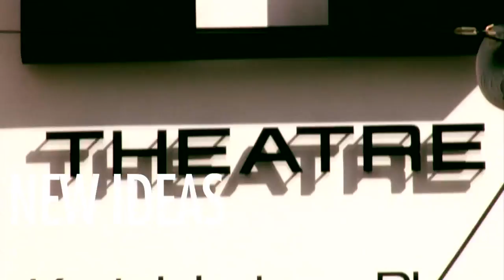ACT Theatre: In the Next Room - A Brief History of Vibrators with Babeland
Audry McManus of Babeland talks about the history of vibrators and ACT Theatre's In the Next Room, or the vibrator play